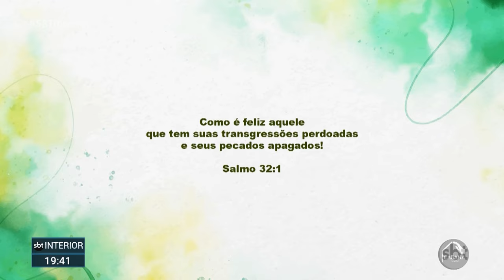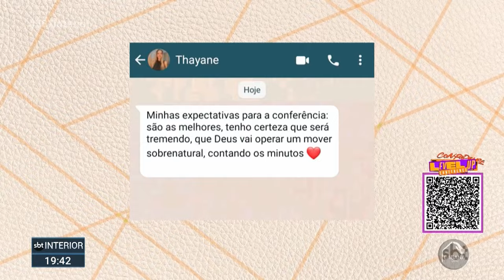Programa "Experimenta" completa 5 anos no SBT